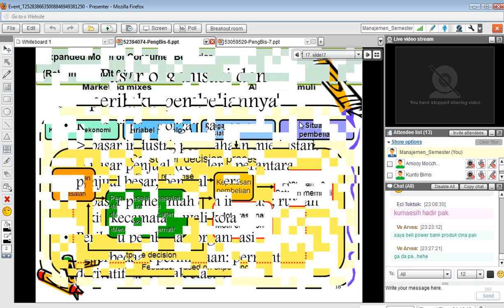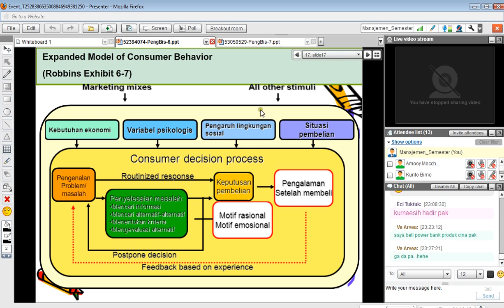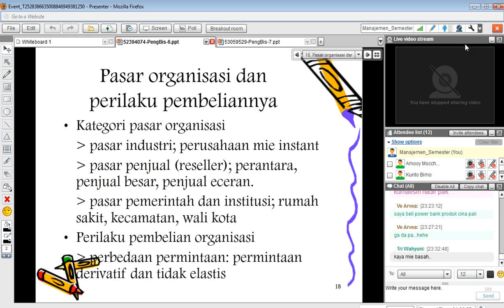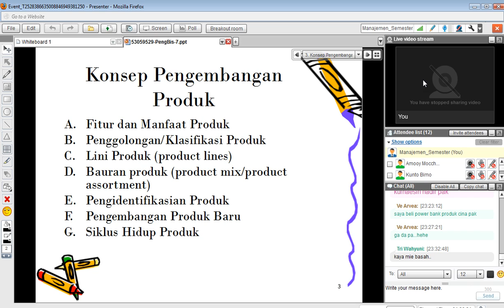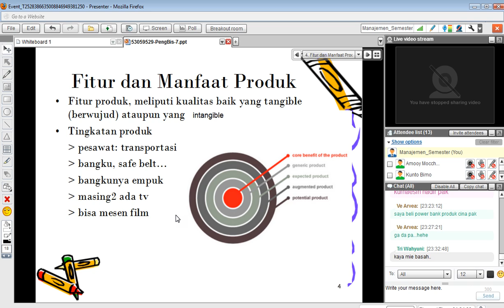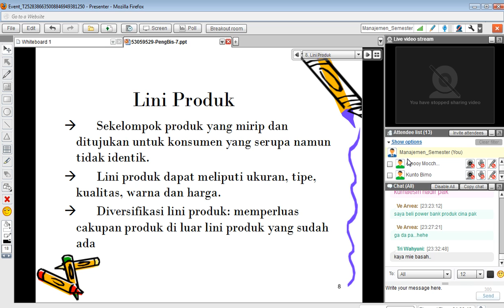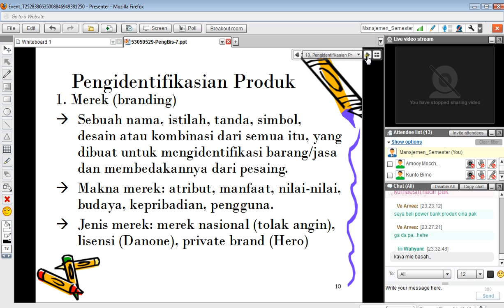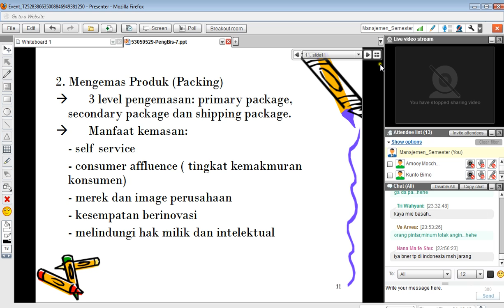PB pertemuan 7 part 3